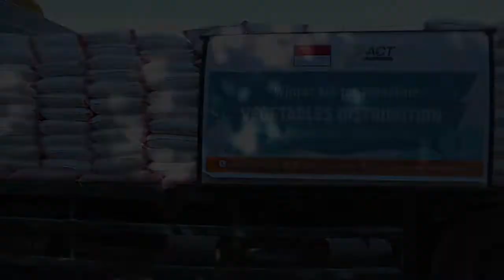Bantuan Sayur Mayur Segarkan Palestina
Pangan, juga jadi salah satu bentuk bantuan yang penting untuk disalurkan kepada saudara-saudara kita di Palestina. Kali ini, ACT menyalurkan bantuan pangan berupa sayur mayur agar asupan vitamin mereka juga bisa tercukupi.

Insya Allah, ACT masih akan terus membersamai Palestina melalui program-program lainnya. Mari bantu mereka dengan doa dan aksi nyata kita.

BNI Syariah 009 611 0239
atas nama Aksi Cepat Tanggap